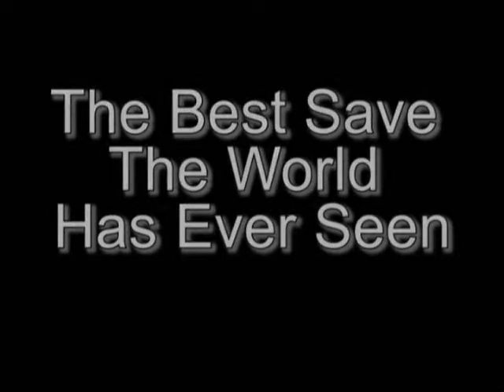SARPBC The Most Amazing Save Ever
An amazing save I did on cosmic. Possibly the best in the world! :D